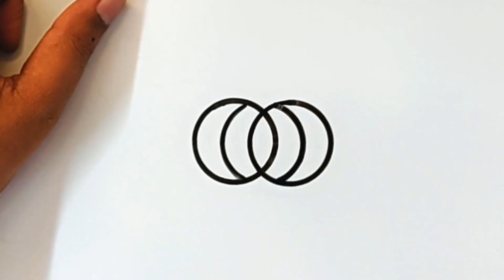How to draw a pumpkin with step by step || Drawing For Kids